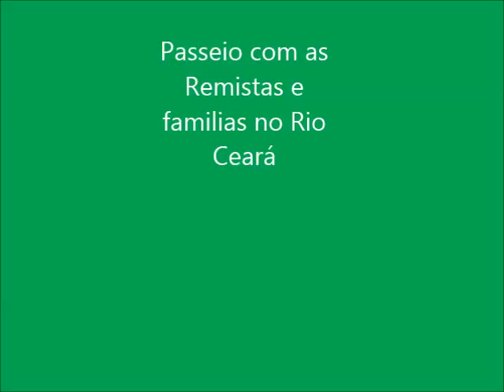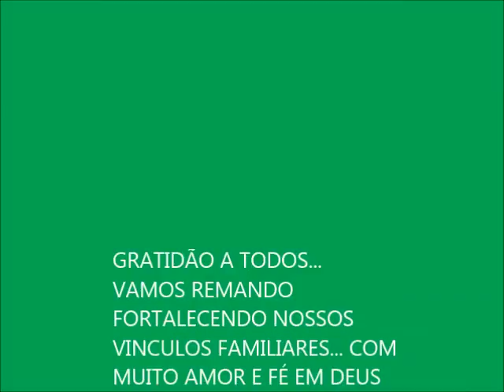Remes e Projeto Educação é a Nossa Praia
Passeio com as Remistas e suas Familias. no Trem da Alegria e Travessia de Barco no Rio Ceará